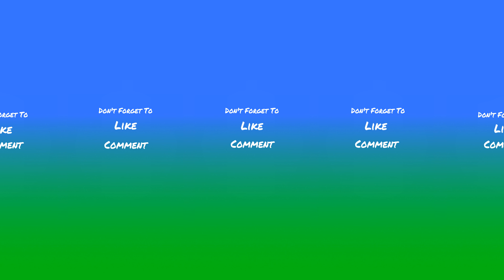Griffith Park Observatory in 360º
Griffith Park Observatory is one of L.A’s greatest cultural attractions and best of all it’s admission free! There is so much to see, do and of course learn.

For the full story and more about Griffith Park Observatory go

For more 360 awesomeness check out